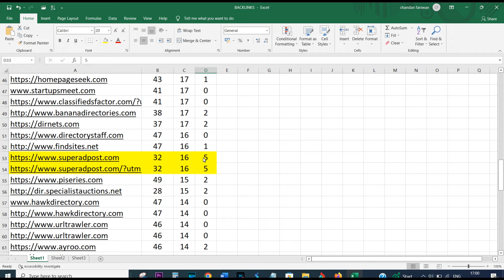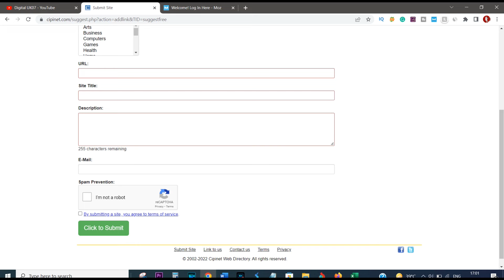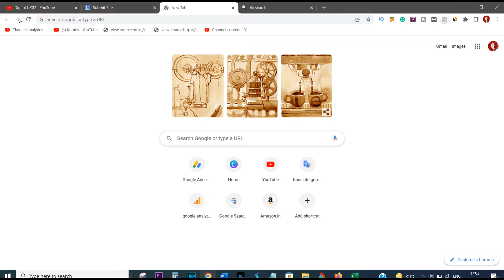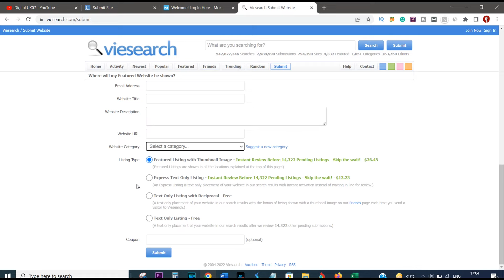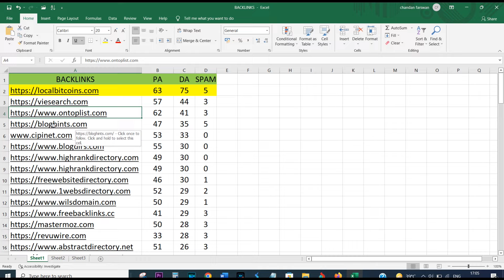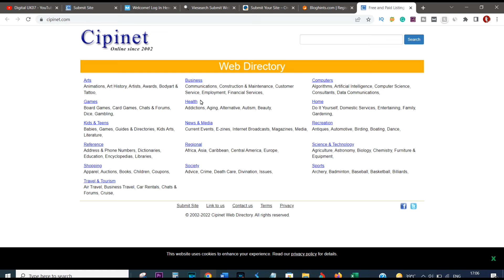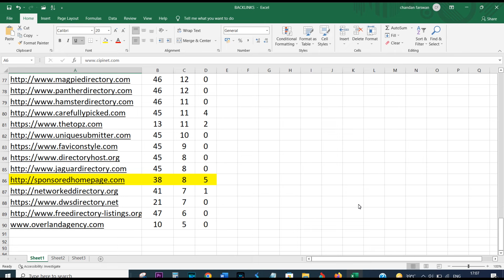Backlinks | How to Create Backlinks to your Website | Backlink Kaise banaye | Backlinks SEO Strategy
How to Create Backlinks to your Website | Backlink Kaise banaye | Backlinks SEO Strategy | what is backlinks seo strategy example 2022
backlinks seo strategy 2022
backlinks seo strategy example
what is backlinks seo strategy
how to create backlinks to your website 2022
how to create backlinks to your website blogger
how to create automatic backlinks to your website
how to create contextual backlinks
how to create automated contextual backlinks
backlink kaise banaye in hindi
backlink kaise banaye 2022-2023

Importent video

Create Backlinks